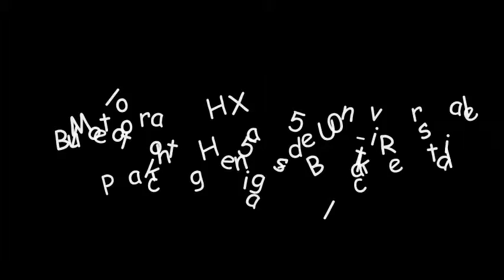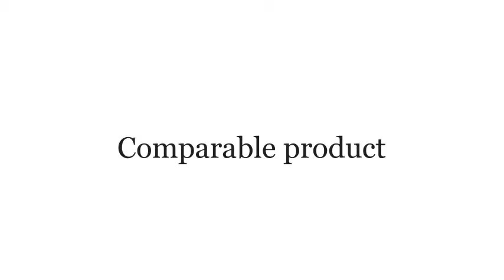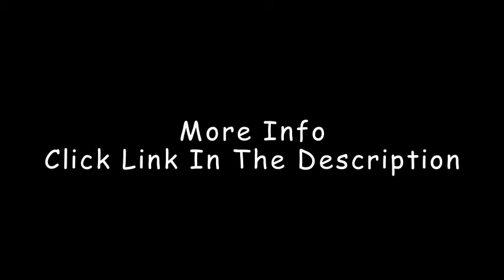Great Motorola HX550 Universal Bluetooth Headset Retail Packaging Black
Motorola HX550 Universal Bluetooth Headset - Retail Packaging - Black

I have owned over 15 different bluetooth headsets, ranging in proce for 29.99 to over $100. I must admit that this is the best of the bunch for me. The device is light and you bearly realize its in your ear. Also the sound clarity is amazing, both incoming and out-going. Callers don't realize that I am speaking from a headset. What I also appreciate about the headset is the distance I am able to operate clearly between the headset and the phone, I would easily estimate it at 100 feet. This is truly a great headset.